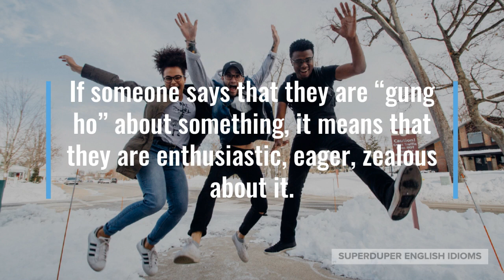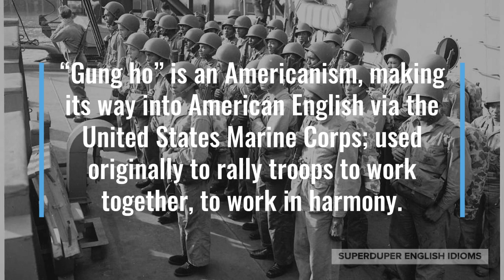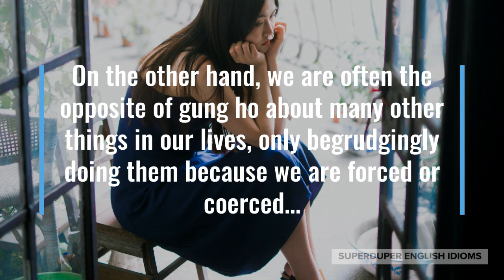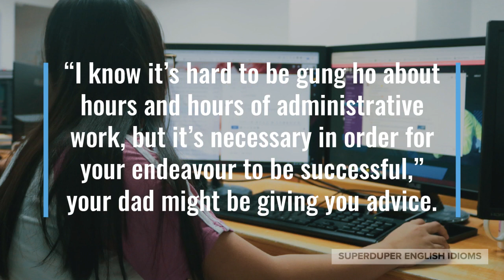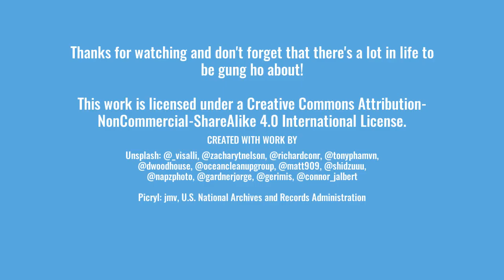"Gung Ho" Idiom Meaning, Origin & History | Superduper English Idioms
0:00 - How to Say, “Gung ho.”
0:15 - Examples of “Gung ho.”
0:55 - Meaning of “Gung ho.”
1:08 - Origin of “Gung ho.”
2:54 - More Examples of “Gung ho.”
3:44 - Conclusion

“Gung ho.”

If someone says that they are “gung ho” about something, it means that they are enthusiastic, eager, zealous about it.

“I’m very gung ho about our roadtrip - I’ve been looking forward to it for ages!” your friend might tell you the night before your trip.

Maybe your wife has been watching gardening videos non-stop, “You’re very gung ho about starting your first garden, eh?”

“It seems that everyone is gung ho about helping to clean up this beach,” a volunteer leader might say during a clean up event.

As you can tell, to be “gung ho” about something means to be keen, exuberant, motivated about it.

The origin of the idiom, “gung ho”, lies with a Chinese term meaning, “to work together”, which in turn was an acronym for Chinese Industrial Cooperatives…

… various organizations started to promote grassroots economic development in China during the 1930s and 40s, before the takeover of Communism.

“Gung ho” is an Americanism, making its way into American English via the United States Marine Corps; used originally to rally troops to work together, to work in harmony.

We are often gung ho about things in our lives which seem exciting or promising, and these things often turn out to be just what we thought they would be.

On the other hand, we are often the opposite of gung ho about many other things in our lives, only begrudgingly doing them because we are forced or coerced…

… not realizing that often, the things we were not at all gung ho about have a great impact on us, on our families, on our communities, on our world.

“I know it’s hard to be gung ho about hours and hours of administrative work, but it’s necessary in order for your endeavour to be successful,” your dad might be giving you advice.

Perhaps you’re talking to your mom on the phone, “I’m very gung ho about you coming back to live in the same town, honey!”

“I’m so happy to see that everyone is so gung ho about my art,” you might say on the opening day of your art exhibition at a local gallery.

So, the next time you want to say that someone is energetic, enthusiastic, exuberant, excited about something, just say that they’re “gung ho”!